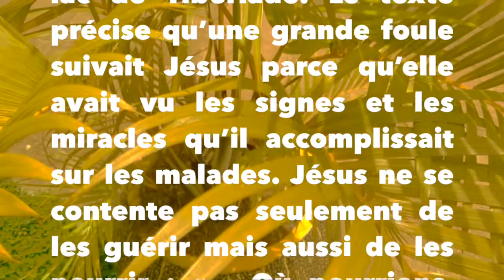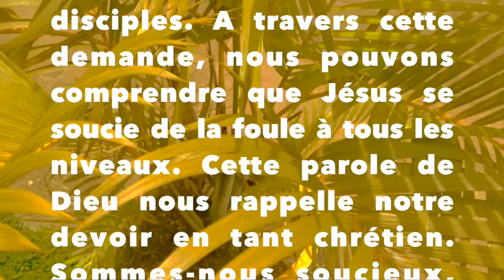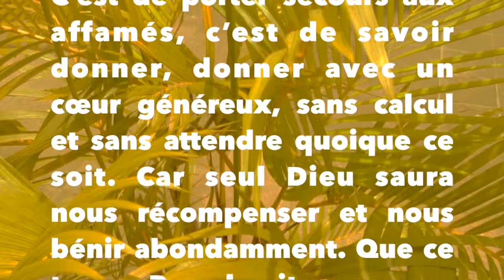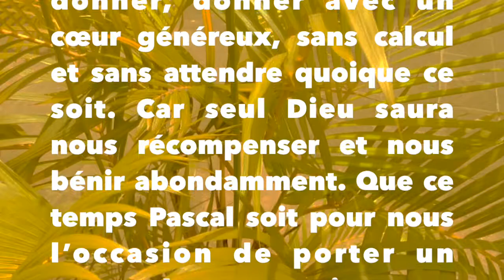Dominicains au Rwanda« LA COMPASSION DE JESUS RESSUSCITE ENVERS L’HUMANITE »P Denis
« LA COMPASSION DE JESUS RESSUSCITE ENVERS L’HUMANITE » JEAN 6, 1-15
En ce vendredi de la 2ème semaine de Pâques, L’Evangile nous rapporte le récit de la multiplication du pain. Cette scène se passe à coté de la mer de  Galilée, le lac de Tibériade. Le texte précise qu’une grande foule suivait Jésus parce qu’elle avait vu les signes et les miracles qu’il accomplissait sur les malades. Jésus ne se contente pas seulement de les guérir mais aussi de les nourrir : «  Où pourrions-nous acheter du pain pour qu’ils aient à manger ? » demande Jésus à ses disciples. A travers cette demande, nous pouvons comprendre que Jésus se soucie de la foule à tous les niveaux. Cette parole de Dieu nous rappelle notre devoir en tant chrétien. Sommes-nous soucieux, compatissants de ceux qui sont dans le besoin et qui attendent notre soutien ? Nous sommes appelés à passer de la morale de l’avoir à la morale de l’acte. Le Seigneur ressuscité attend que nous posions des actes concrets envers les malades, les sans-abris, les pauvres, les abandonnés.
Frères et sœurs, nous vivons dans un monde où l’individualisme, l’égocentrisme, l’égoïsme prennent le dessus tout. Les pauvres sont abandonnés à leur propre sort. Jésus nous rappelle et nous invite à sortir de notre égocentrisme, l’individualisme, l’égoïsme pour aller vers les faibles, les pauvres pour porter secours. Un des devoirs du chrétien c’est de voir les autres avec les yeux de Dieu. C’est de porter secours aux affamés, c’est de savoir donner, donner avec un cœur généreux, sans calcul et sans attendre quoique ce soit. Car seul Dieu saura nous récompenser et nous bénir abondamment. Que ce temps Pascal soit pour nous l’occasion de porter un regard compatissant, soucieux envers ceux qui sont dans le besoin. Que la Lumière de la Résurrection brille à jamais dans notre vie et dans notre famille..
Amen
Père Denis Kangale OP
CHAINE D’ARTS PARACLITUS